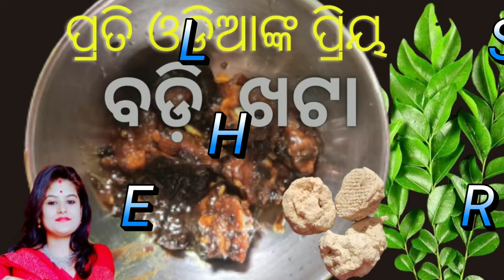Best odia recipe // odia authentic recipe // gharoi badi khata //linupratap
Best odia recipe // odia authentic recipe // gharoi badi khata

Village style fish curry
Odia style fish curry
Odia village style fish curry recipe
Traditional odia recipe
Traditional odia fish curry